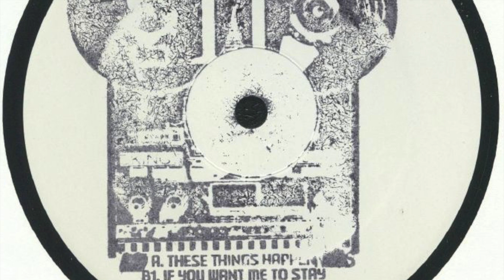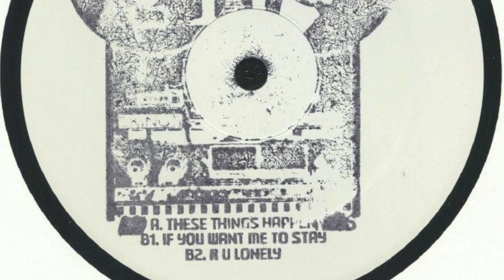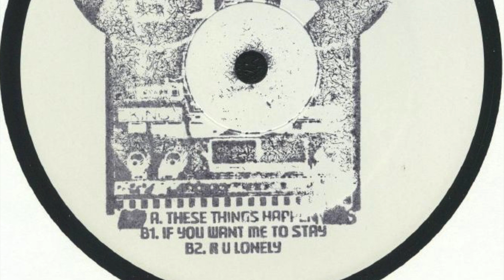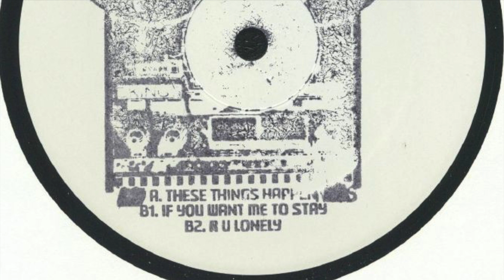Tony Loveless - If You Want Me To Stay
From "Tony Lovelesss – Reel To Reel Edits 02" - Reel To Reel Edits (R2R 002)